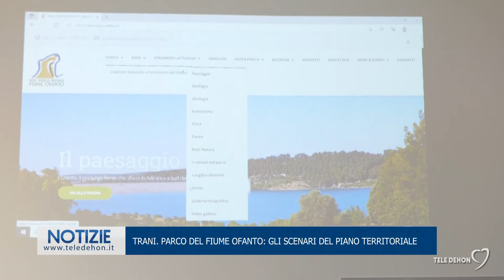Trani. Parco del fiume Ofanto: gli scenari del piano territoriale